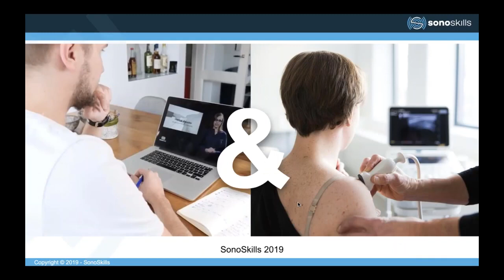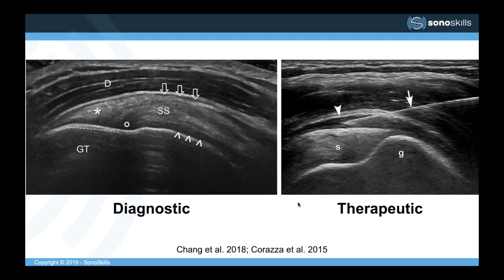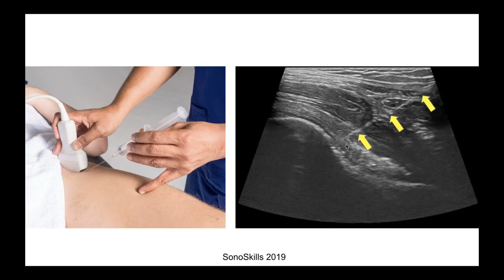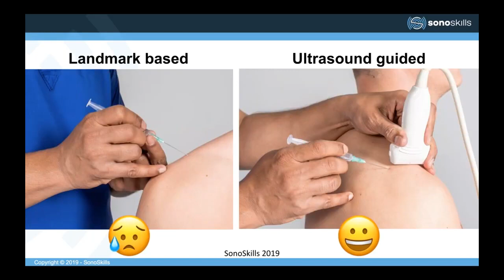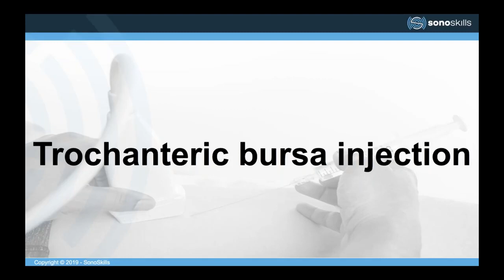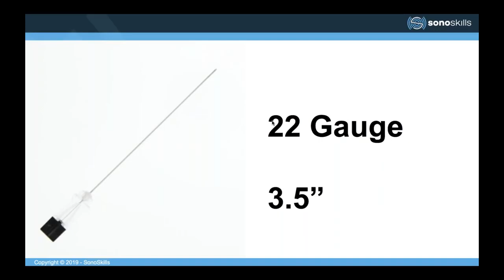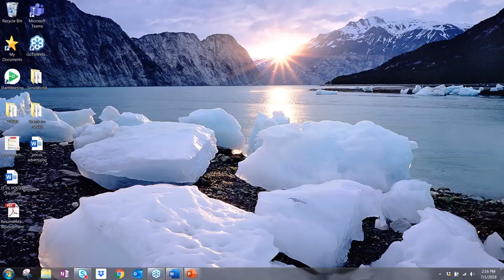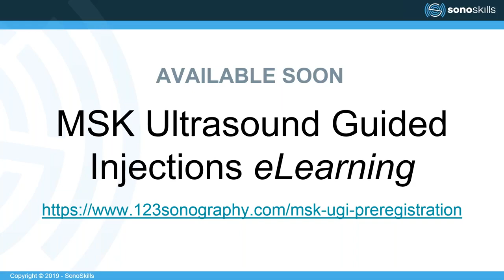MSK Ultrasound Guided Injections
Lorenzo Masci, MBBS, FASCP, FFSEM (UK), MSM, discusses musculoskeletal ultrasound guided injections.